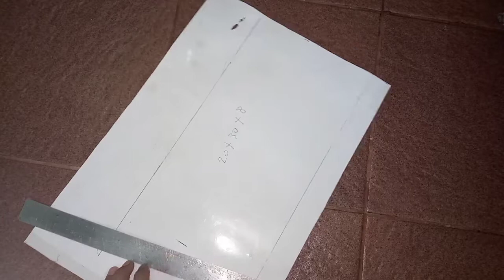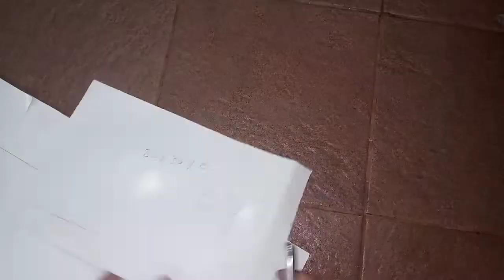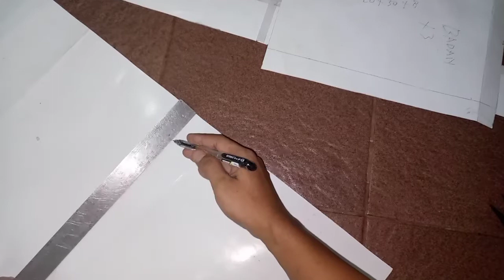DIY part-1 Make Pattern Pola Tas Goodie Bag || isi Ruang-Dua,Cream Color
tutorial membuat pola tas model goodie bag, isi Ruang dua warna Cream Color
pola mudah dan simple
bahan yang harus di sediakan untuk pola
-karton putih/kuning Bisa UK 1mm tipis
-penggaris dan pulpen
 peralatan tersebut mudah dan gampang di cari,bisa Teman-teman cari di toko plastik toko benang atau toko aksesoris di daerah anda terdekat, ok sob,,, terimakasih semoga bermanfaat 👍 good bye ✋

patter make goodie bag Cream Color